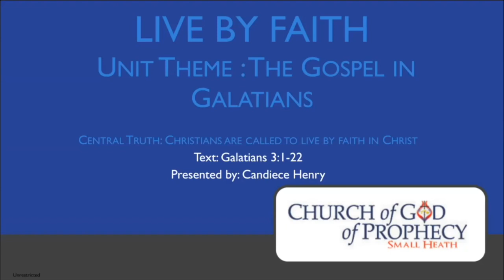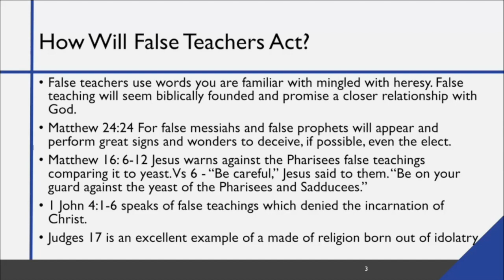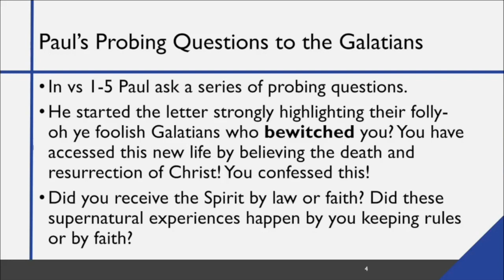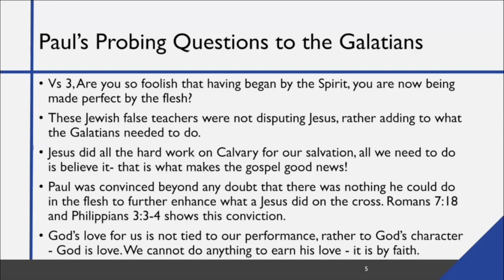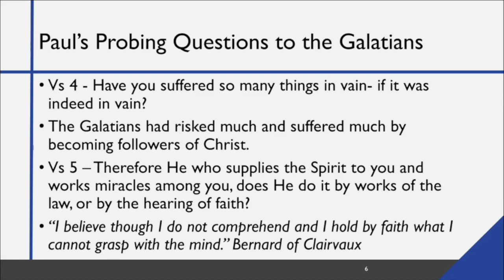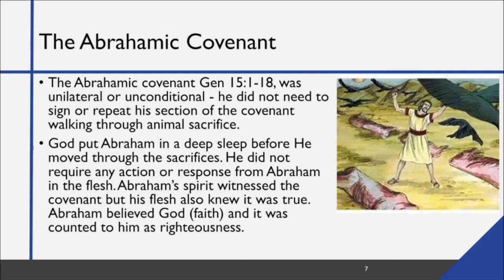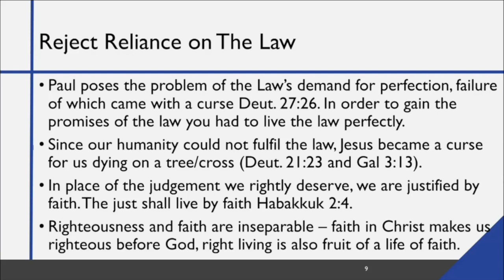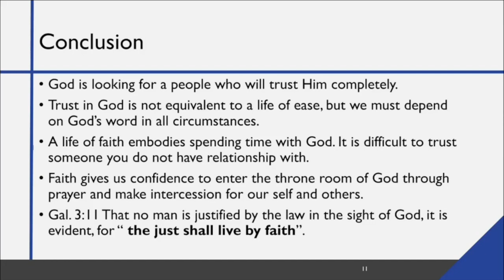Live By Faith | Bible Study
Join with us as we explore the theme of "The Gospel in Galations" taught by Candiece Henry.

Our Bible Studies are held weekly on Sunday mornings and fortnightly Wednesday afternoons via Zoom.

You can learn more about Small Heath Church by visiting our